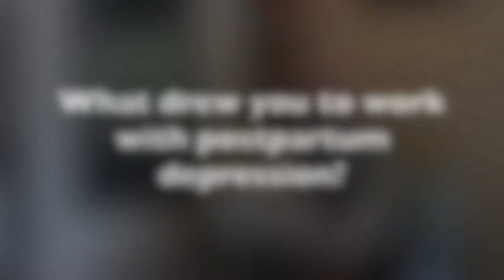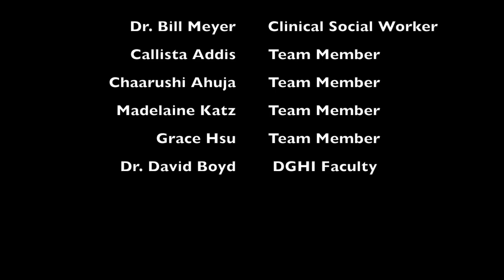Dr. Bill Meyer- Clinical Social Worker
Dr. Bill Meyer is a clinical social worker at the Duke Hospital who has led the Duke Postpartum Support Program for over twenty years. This video asks him about the types of people most susceptible to postpartum depression (PPD), the forms of treatment that he finds most effective, and the symptoms that many women face during initial onset of PPD.